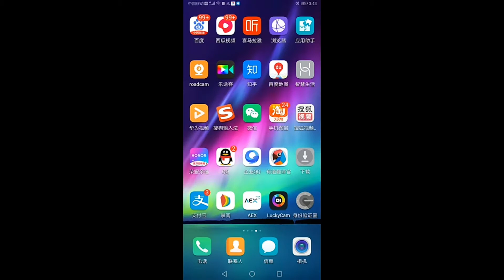E-ACE B44 4K Dash Camera Car DVR Video Recorder Ultra HD 2160P GPS Test, Specs, Review Price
E-ACE B44 4K Dash Camera Car DVR Video Recorder Ultra HD 2160P GPS Track WiFi Night Vision Dashcam Support 1080P Rear Camera